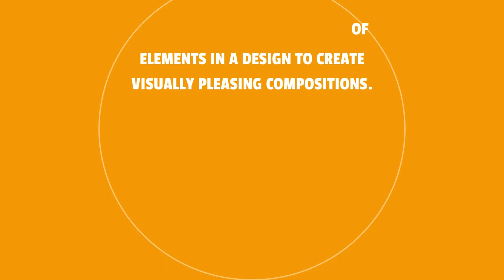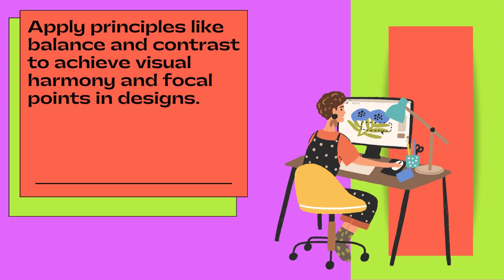What are the principles of design?